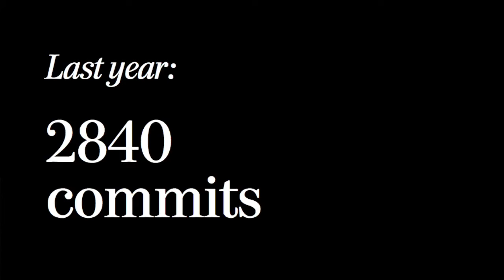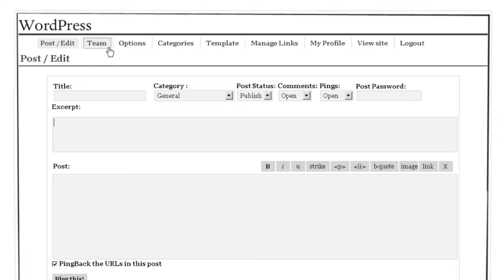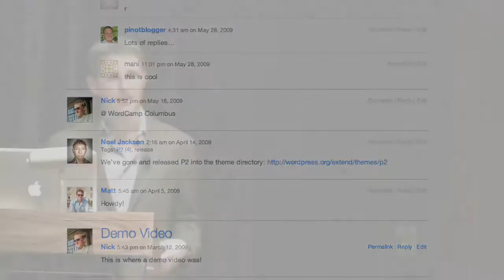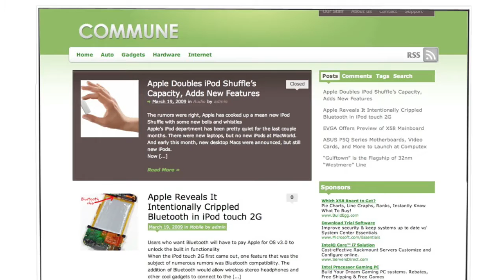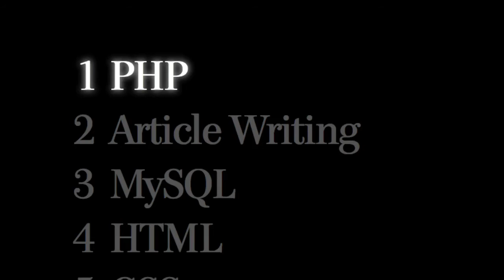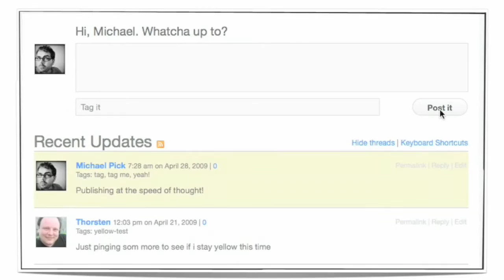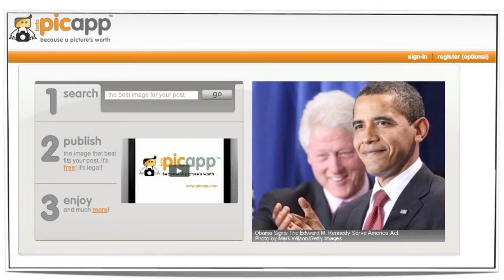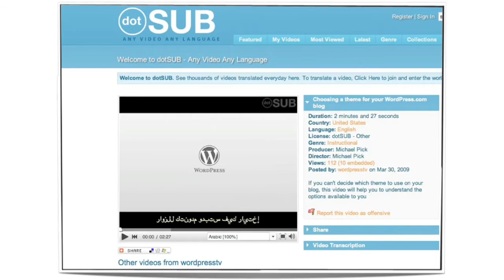Matt Mullenweg: State of the Word 2009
Matt Mullenweg's annual "State of the Word" keynote, as delivered at  WordCamp San Francisco 2009